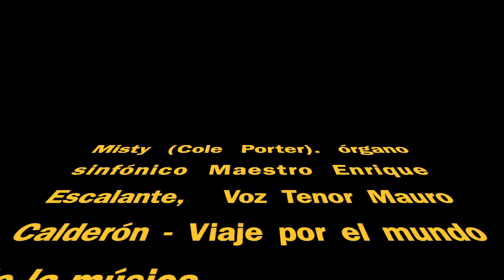Misty (Errol Garner) - Mauro Calderón (Tenor) - Enrique Escalante (órgano sinfónico). En vivo.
Mauro is one of Mexico's most renowned tenors. He has devoted himself to classical and classical-pop  music for the last two decades, becoming one of the most talented latin tenors, and the most versatile voice in Mexico.
Mauro studied voice under Carolina Quintero, Charles Laila and Josefina Cabrera, some of the most prestigious teachers in Mexico and developed a style that elevated him to an international status. He has toured internationally from Mexico, Europe, The USA, Japan, South and Central America and the Caribbean. In 2010 Mauro represented Mexico at the" Viña del mar" international song Festival in Chile, the most highly regarded annual Latin American Music Event.
Among his many achievements are performances for the presidents of Mexico in different events like one for the Mexican president Calderón and Sarkozy from France in the Presidential Palace in Mexico City, and in Rome at the college of Cardinals. He also performed at the Yakult Hall in Tokyo and in the Poliforum Cultural series in the Metropolitan Theatre in Mexico with the Acapulco Philharmonic Orchestra. Mauro was the feature Latin Tenor at the Ford Amphitheatre in Lis Angeles in Star Entertainment's presentation of a Tribute to composer Agustin Lara', and has had various appearances at the Hollywood Bowl, and landmark outdoor Aphitheatre in Hollywood, CA.
Mauro has received many awards including First Prize for his interpretation of Serenade for Tenor, horn & strings of Benjamin Britten accompanied by Bellas Artes Chamber Orchestra in Mexico, First prize as part of the celebrations for the 60th anniversary of Radio XEW (first radio station in America), and the Agustin Lara prize (renowned Mexican composer) in Los Angeles.
Mauro presently resides in Mexico City.